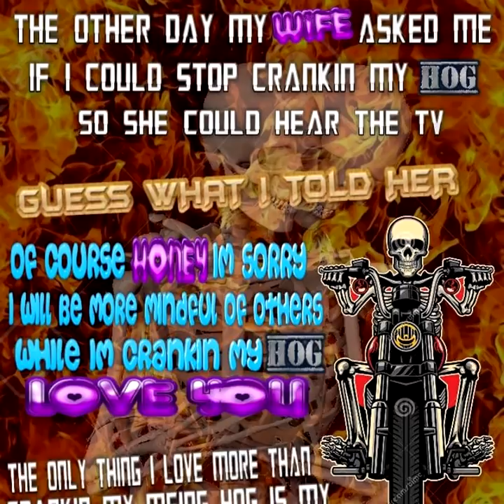A HAPPY WIFE IS A HAPPY MFING LIFE